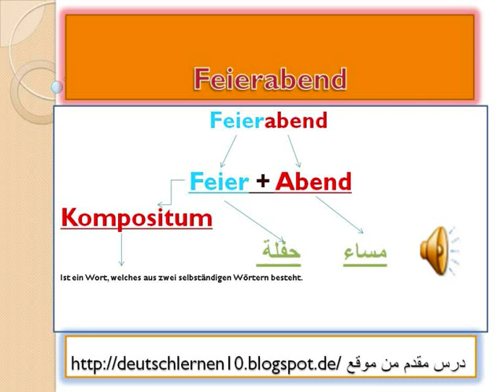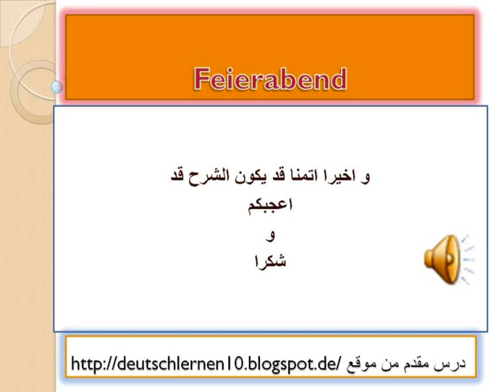تعلم الالمانية شرح كلمة Feierabend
لمزيد من الدروس زوروا موقعنا
ارجوا الانضمام في صفحتنا على الفايسبوك